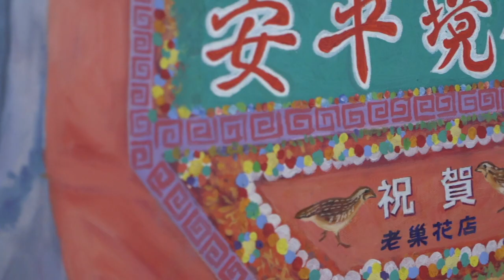華人油畫與傳統 展覽導賞 Chinese Tradition in Western Oil exhibition guided tour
油彩畫雖然是西方藝術的素材，但早已為中國畫家所樂用。不過在他們的作品中，卻每每看到中國繪畫的傳統；人物不求形似，而重神韻；景物不求真實，而重意境。他們以油彩寫出書法的線條、文人畫的情懷、風俗人情的傳統。今次展覽的油畫作品出自24位不同時代的藝術家，包括傳奇女畫家潘玉良、「東方馬諦斯」丁衍庸、「留法三劍俠」吳冠中、朱德群和趙無極，以及沈平、俞中保、廖井梅等多位活躍中港澳畫壇的當代油畫家。他們利用西方油彩來表現中國傳統的東方意蘊，打破中西方的美學標準，為現代畫壇帶來既創新又富傳統味道的新力量。

​Oil painting is a medium of Western art that has long been popular among Chinese painters. Yet their works often feature elements of traditional Chinese paintings. The portrayal of figures focuses on essence rather than form while landscape emphasises interpretation rather than reality. Oil paint is employed to draw calligraphic lines and depict local livelihood, demonstrating painters’ scholarly temperament and Chinese heritage. The exhibition showcases the oil paintings by 24 artists from different periods, including the legendary Pan Yu Lin, the “Matisse of the East” Ding Yanyong, the “Three Musketeers” in Paris Wu Guanzhong, Chu Teh Chun and Zao Wou Ki, as well as Shen Ping, Yu Zhongbao and Liu Cheng Mui and other active contemporary painters from Hong Kong, Macau and Mainland China. Manipulating Western oil to express the oriental essence of Chinese art, these artists break with aesthetic conventions and start a movement of innovation with a touch of tradition.